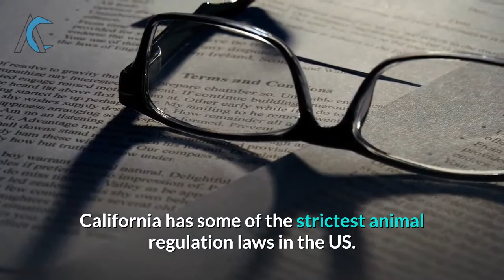Are Wolves misunderstood pets or dangerous predators?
Contact The Law of Jeffrey S. Dawson today at 949/861-2191 for a free consultation to discuss your dog attack case. Dog attacks can be horrible and traumatic, but learning how to avoid one can literally save a life. If you have been involved in a dog attack, contact the law offices of Jeffrey S. Dawson to discuss your potential dog bite lawsuit settlement.

Visit the link below to know more about Animal Communication Faqs

Viking Dog Diet - Extend Your Dog's Life With Natural & Delicious Food
Cat Spraying No More - Brand New With A 16.2% Conversion Rate!

Animals,
Animal Cares,
Animal Communication,
Are Wolves misunderstood pets,
Are Wolves dangerous predators,
Dogs,
Wolf,
Wolves